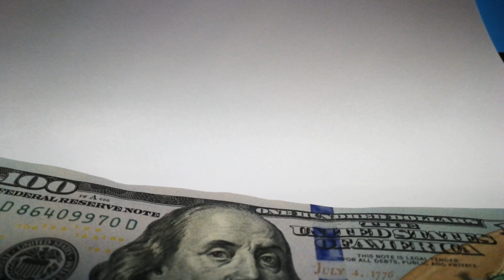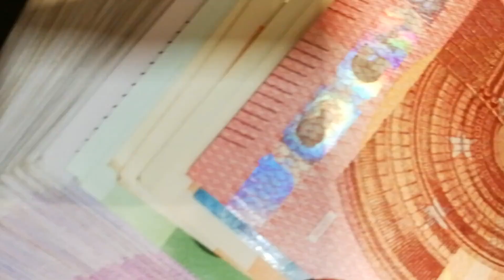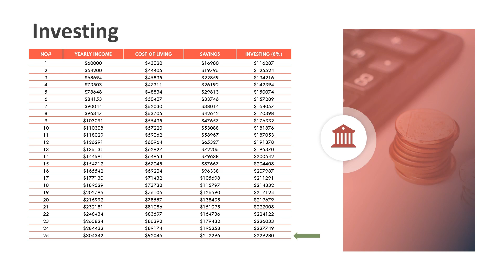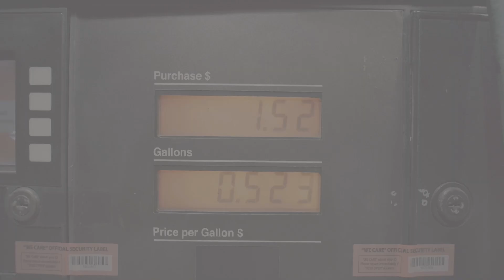3 Reasons Why You Should Start Investing !!!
This video talks about the different reasons on why you should start investing and how important it is to start early. Investing is key to financial independence and a great retirement.

People often tend to save money and forget about investing without knowing that they are loosing money to inflation. Through this video I intend to enlighten my viewers on how important it is to begin investing so that they can be on the path to financial freedom.